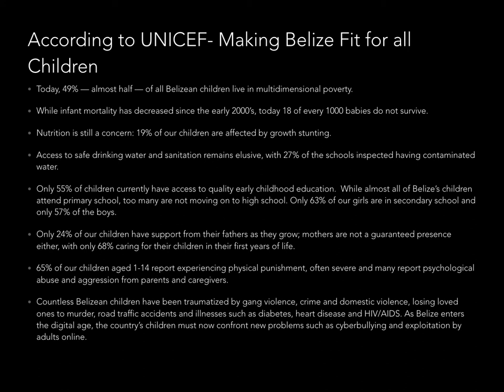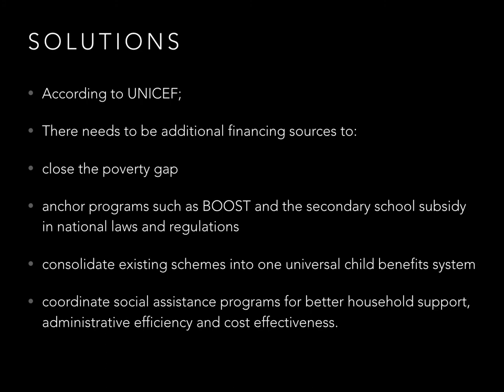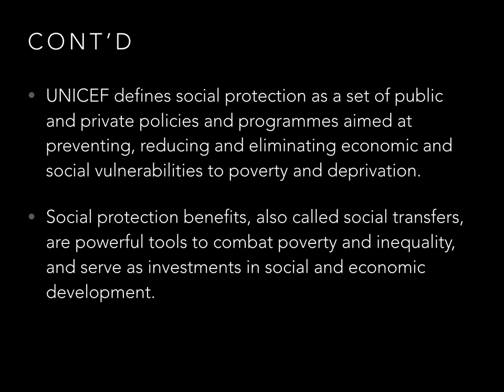Belizean Children are living under Extreme Poverty.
Be informesd, Be aware and Be on the lookout for Chidren living in Poverty in Belize and all around the World.